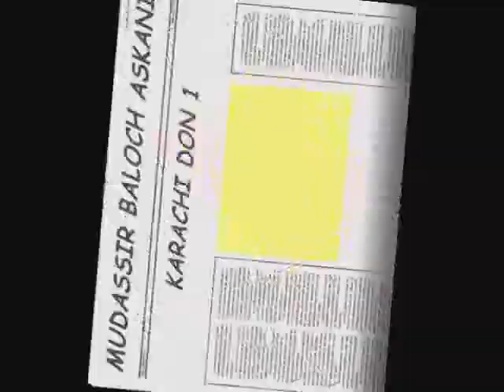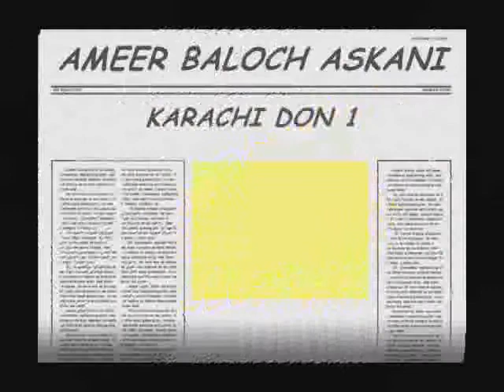ASKANI BROTHERS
WANTED